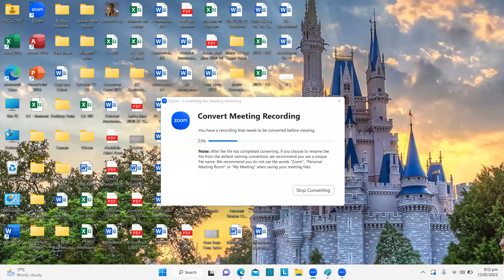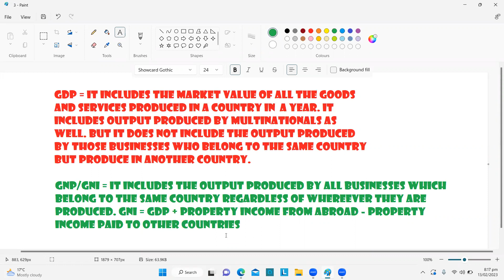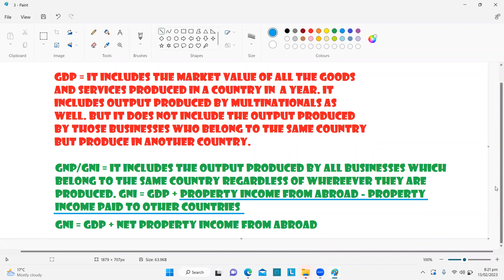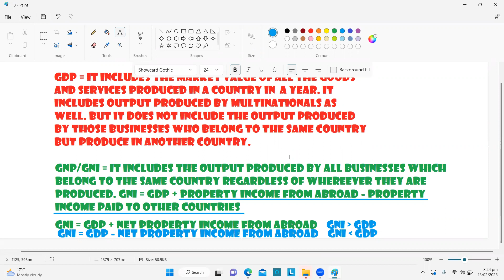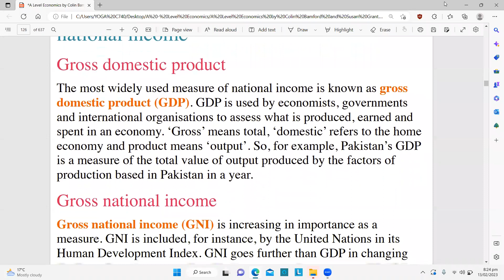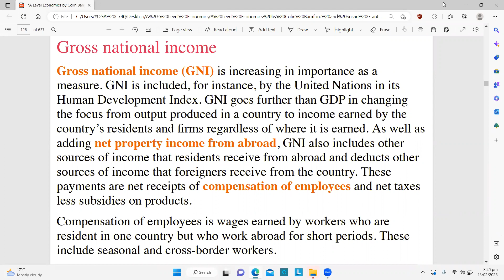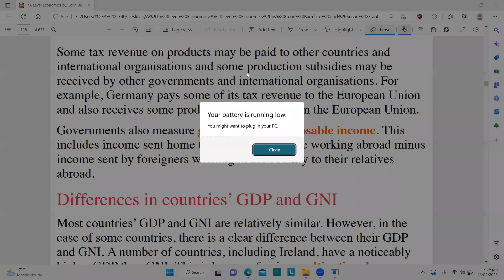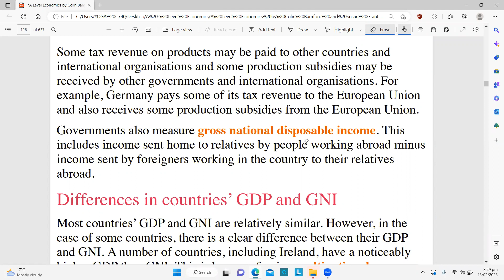A - Level Economics by HKB (National Income Statistics - Part 2)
National income, GDP and GNP continued.